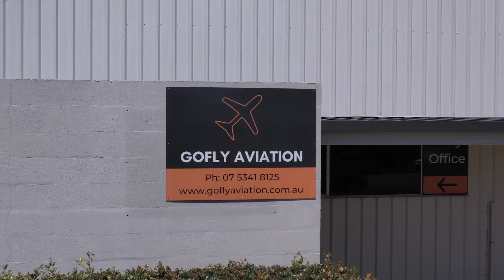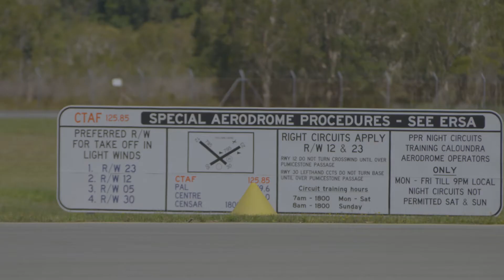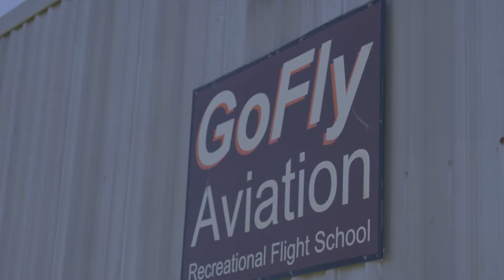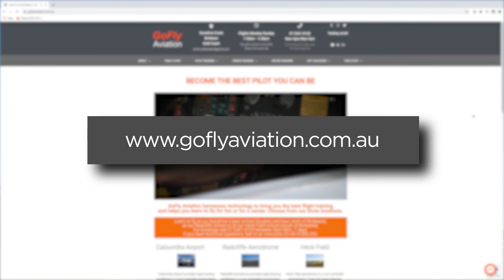Flight School Episode 7: Nathan and Thomas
In this video In this episode Deputy Chief Flight Instructor of GoFly, Damien, is conducting a Biennial Flight Review for his GoFly Online colleague Thomas, and gives him an unexpected diversion.

for FREE for a week by signing up for the 7 day trial.

✈️ Find out what to do in the event of an aircraft of engine failure in our GoFly Fix series at